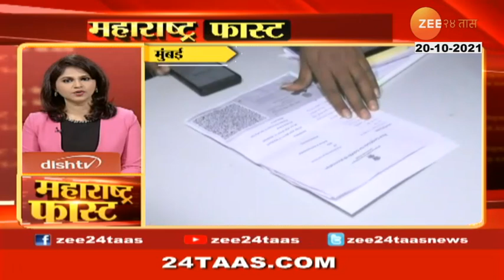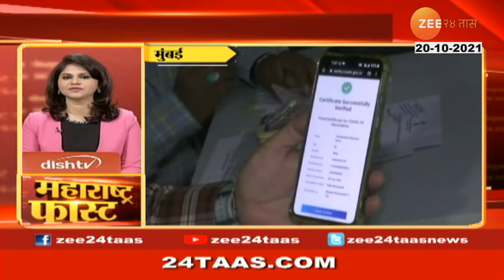Aryan Khan | Hearing On Bail Application At Session Court Today